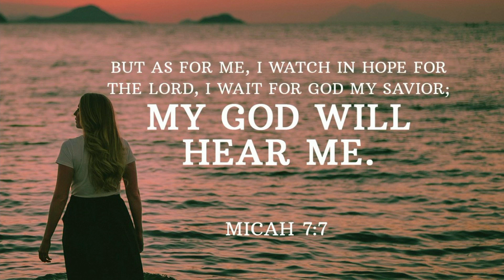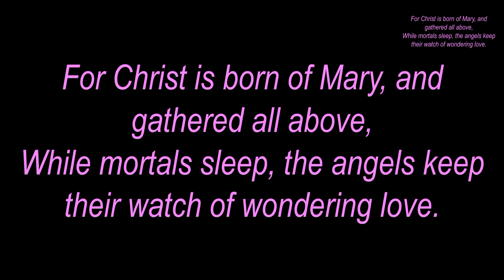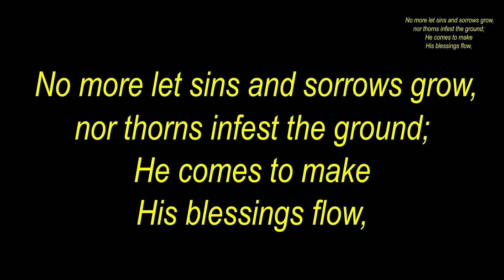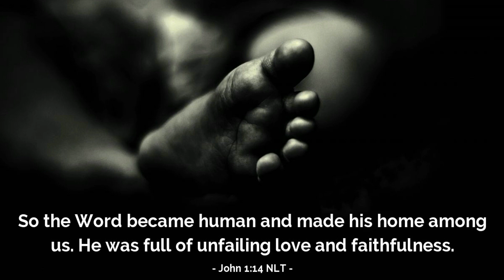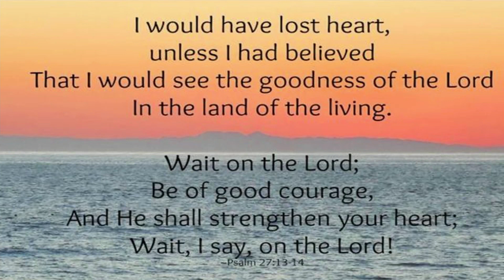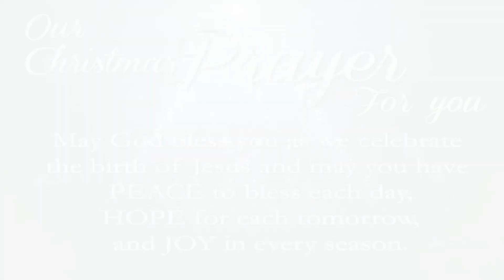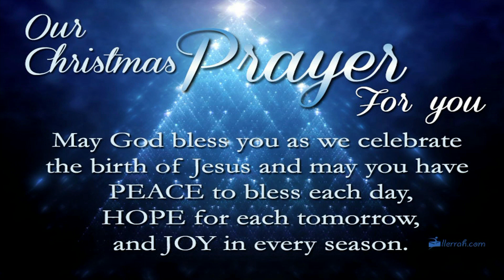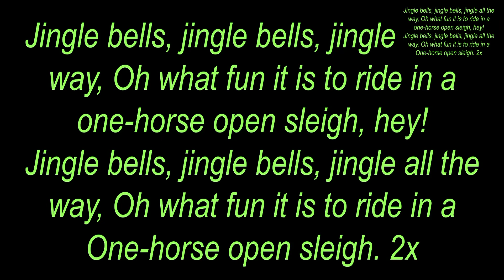Astounding Christmas Prologue - The Good Confession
Pastor Henrik helps us celebrate the miracle of Christ's birth in Bethlehem as the basis for overcoming despair and fear and trembling in a world that is filled with darkness.  John 1:14-18